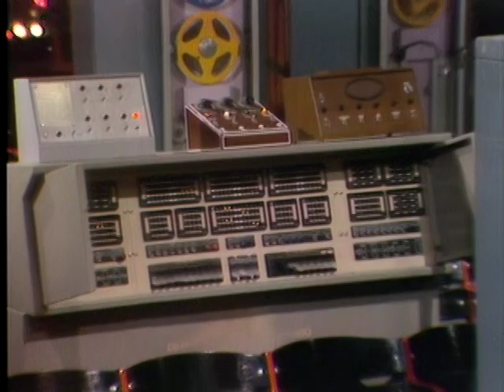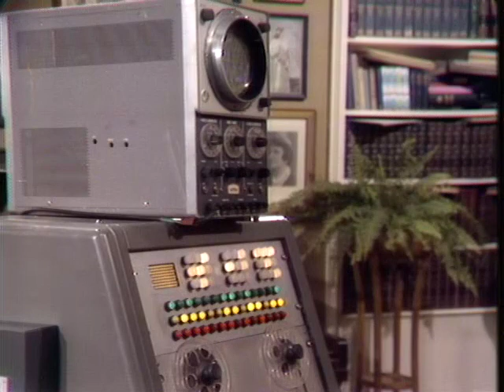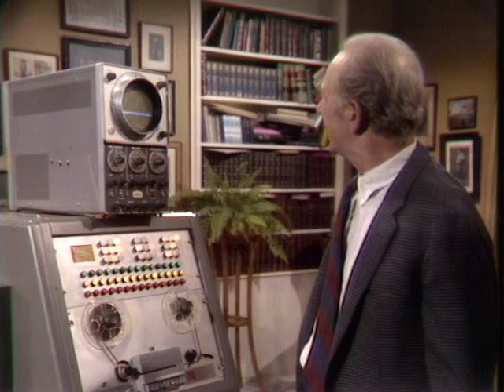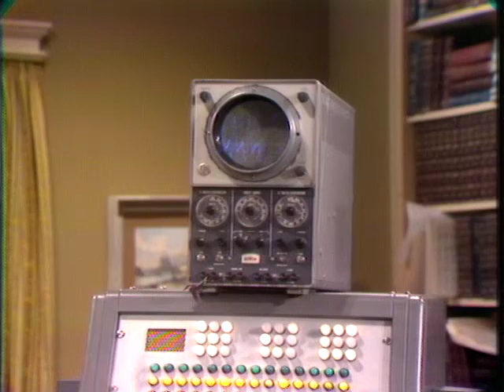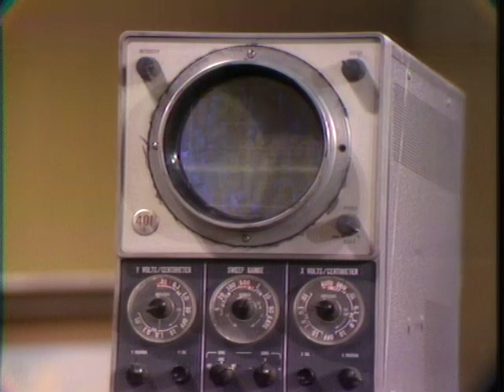Sam, Show # 316 (1969) | Insight Powered by Paulist Productions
Computers take over the world. Only one human being is left. He's a vaudeville comedian. This is the story of his search for personal love in an impersonal world.

Writer
Carol Sobieski

Director
Jack Shea

Actors
Jack Albertson | Michael James Wixted | Joan Gerber